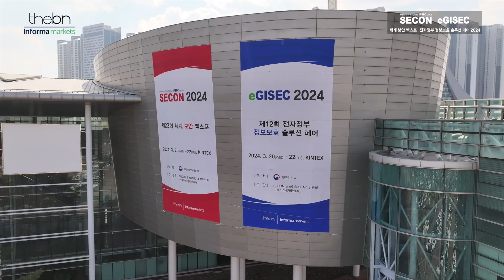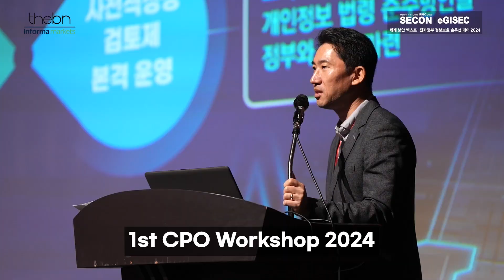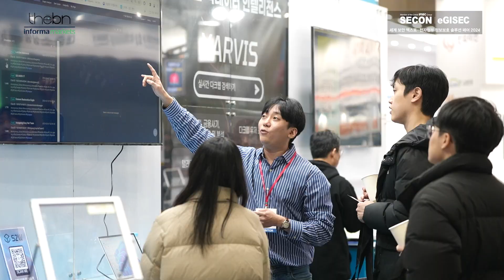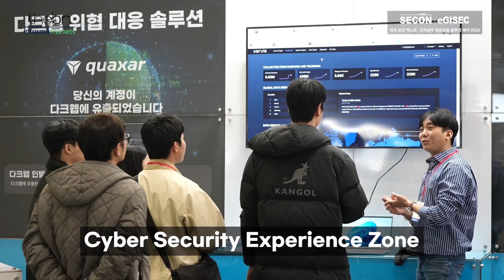[SECON & eGISEC 2024] No.1 The World's Only Integrated Security Exhibition｜The Highlights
✔ SECON & eGISEC 2024
Dates : 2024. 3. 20(Wed) - 22(Fri) 10:00 - 17:00
Venue : Hall 3-5, KINTEX, Korea